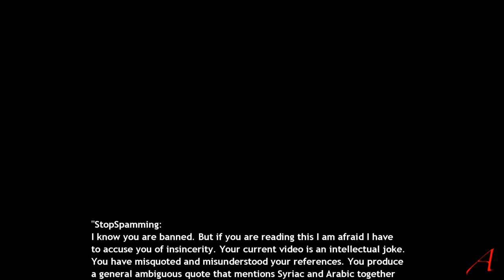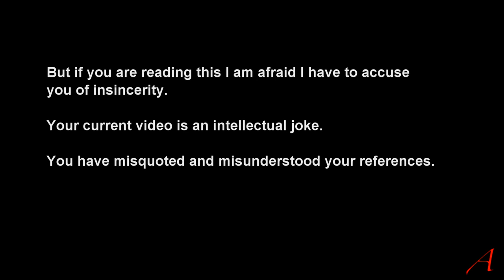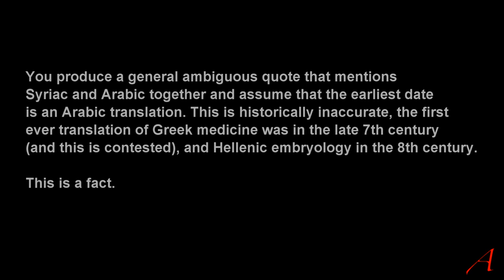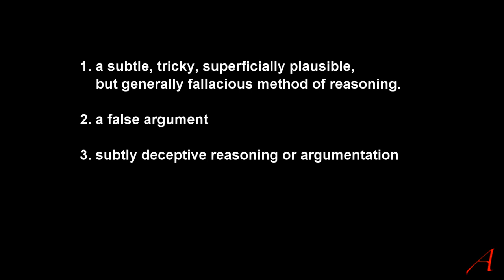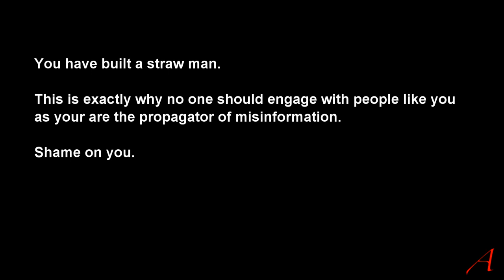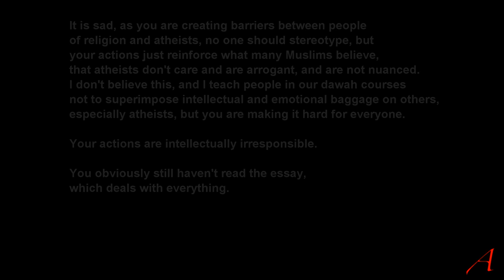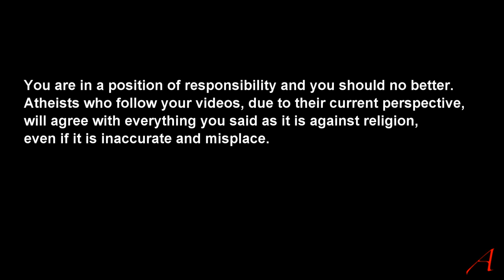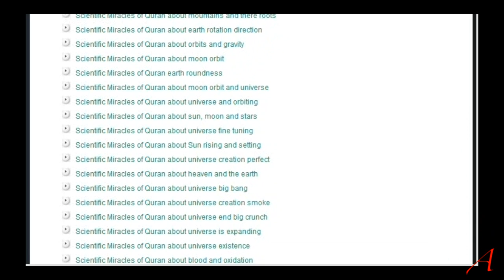Hamza Tzortzis leaves a message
01.2012
I wonder what Hamza is trying to achieve with this. After receiving, well half receiving, a message on Facebook from Hamza, who has banned me from his Facebook page after I pointed out some mistakes in his reasoning, I felt compelled to look at his claims and assertions and show what I think of them and try to knock some sense into him and that his current attitude will not generate any respect from me. He follows the typical: "mistakes are made by others, not me" approach and does not realise there is more of a problem inside Islam and the understanding of the religion and its underlying book than the representation to the outside world. He focuses on details which are actually irrelevant to the overall point, the claim that the Koran does not contain factual errors.

My research and the ensuing results are presented to my best knowledge and ability. Please don't get me wrong: I know I make mistakes just like anyone, even if I try not to. So if I do, please tell me. But let me know what and where and why. Not the way Hamza is doing.

I wish Muslims would look at Carol Tavris and the dissonance theory and how self-justification and self-deception often keep people from changing their minds even in the light of compelling contrary evidence, because the evidence is often dissonant with one's self-image. Cognitive dissonance will make humans feel right even if they are wrong. All I takes is critical thinking. And self-awareness.

"[T]he fair use of a copyrighted work, including such use by reproduction in copies or phonorecords or by any other means specified by that section, for purposes such as criticism, comment, news reporting, teaching (including multiple copies for classroom use), scholarship, or research, is not an infringement of copyright. " 17 USC §107

Tags: Hamza Tzortzis iera Greek medicine embryology plagiarisation koran quran islam religion muslim muhammad proof evidence linguistics medical miracle claim research Gundishapur ancient educational commentary fan-boy fanboy definition reply response delusion  History Culture Documentary refute refutation arguments textual criticism  errors mistakes